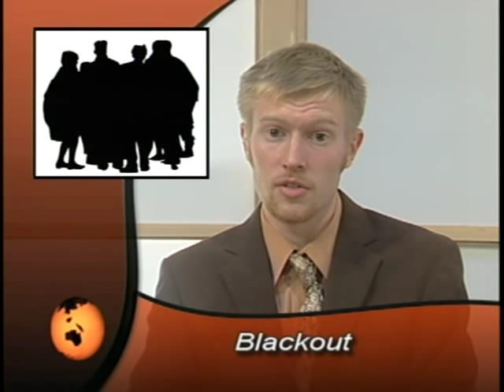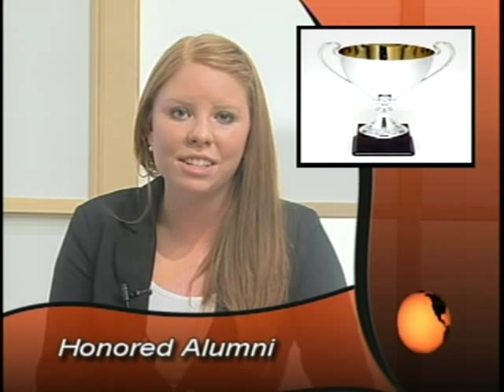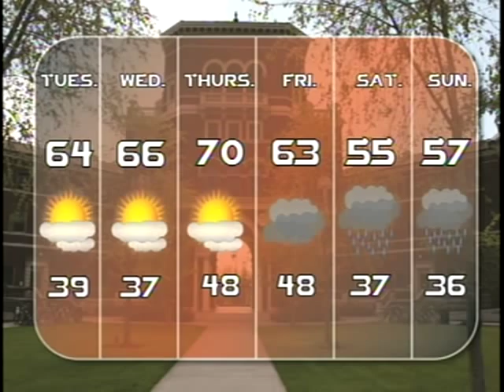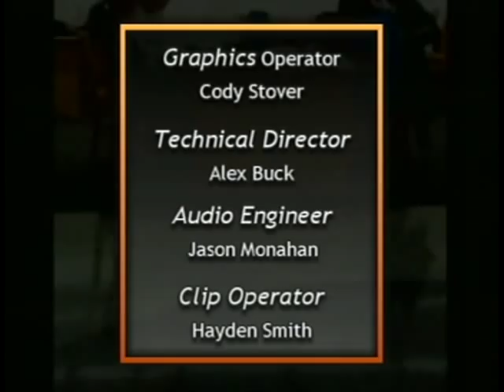KBVR Beaver News - October 16, 2012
With anchors Hayden Wilcox and Christy Wright